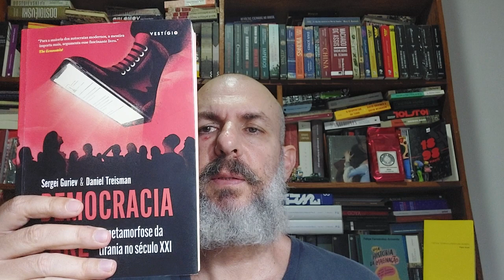Democracia Fake. Sergei Guriev & Daniel Treisman.